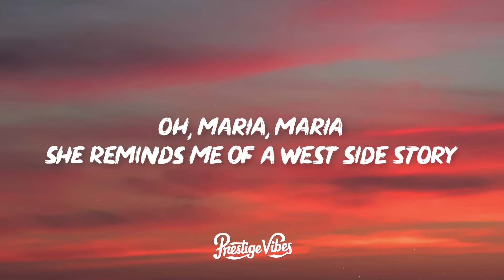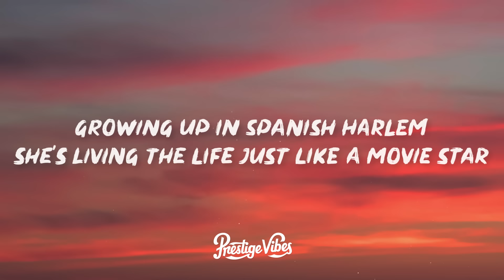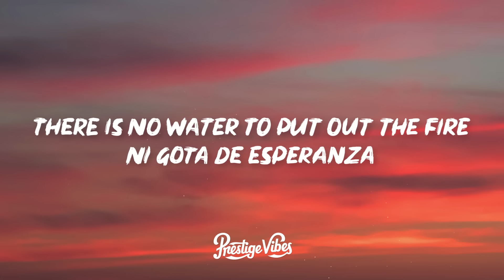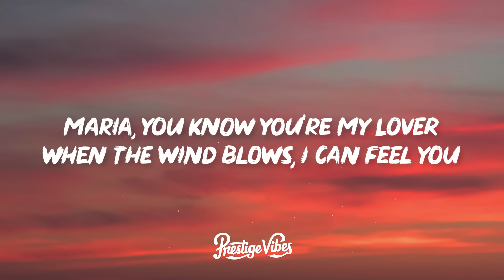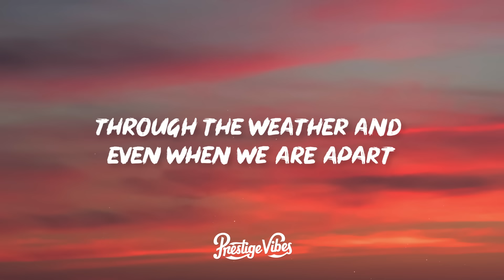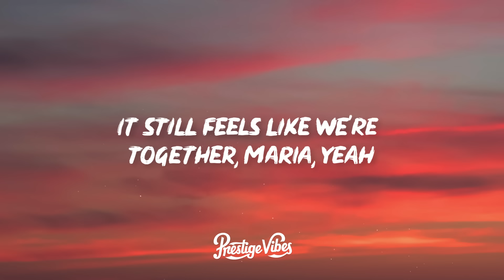Santana - Maria Maria (Lyrics) ft. The Product G&B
Wyclef
Jerry Wonda
Mr. Santana
G&B